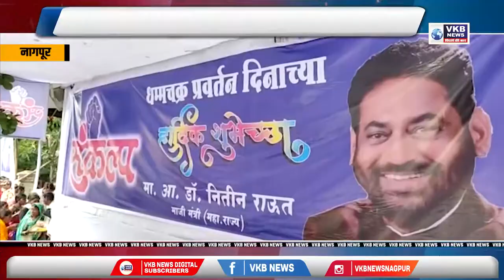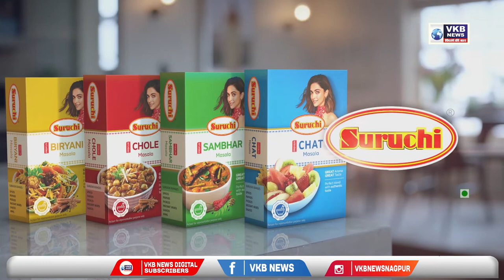नागपूर - भाविकांना ७२ तास अविरत निशुल्क भोजन वितरण